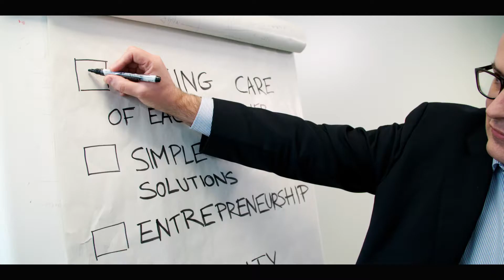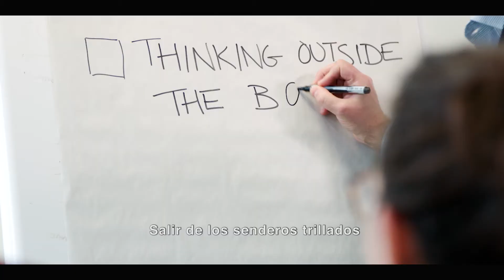[Menard group] Prepárate Elon, ¡Estamos preparados para despegar!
Si no ven relación alguna entre SpaceX, empeñado en que el hombre llegue a Marte, y el grupo Menard, que aspira a ser el mejor en reconocimiento, mejora y descontaminación del suelo aquí en la Tierra ¡están muy equivocados!

Para alcanzar sus metas, SpaceX, y Menard se orientan por una constelación de valores similares:

Seguridad: Queremos que todo el mundo vuelva sano y salvo a casa, ya sea a sus familias o a la Tierra,
Curiosidad:  Para comprender y resolver problemas complejos tanto en el espacio como en la tierra, permanecemos alerta, abiertos y dispuestos a cuestionarlo todo e impulsar la innovación
Simplicidad: Nuestros principios se basan en verdades fundamentales unánimemente aceptadas en nuestros respectivos sectores, y somos capaces de encontrar soluciones sencillas para problemas complejos
Mente de emprendedor: Nos encantan los retos, ya sean terrestres o aéreos, pues nuestro trabajo consiste en superar obstáculos.

Al igual que los astronautas de SpaceX, en Menard, alentamos a nuestros equipos a soñar en grande, a ir más lejos. Menard está a punto de despegar hacia un territorio inexplorado, y estamos orgullosos de tenerlos a todos de copilotos. A traves de este vídeo, vengan a descubrir el Menard de hoy y déjense llevar por nuestra misión.

Y, Elon, si en Marte necesitas a especialistas en suelos, ¡cuenta con nosotros!

Realización: Check-in Films